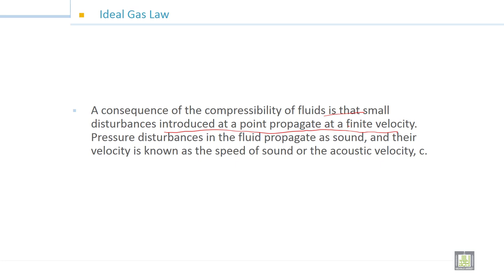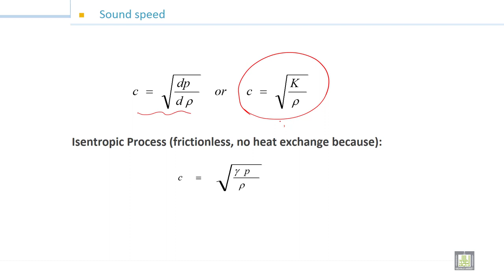Fluid Mechanics -1 | 2-3 | Compressibility and Bulks Modulus of Elasticity - 2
الدرس 3 :  Compressibility and Bulks Modulus of Elasticity - 2
Sound Speed